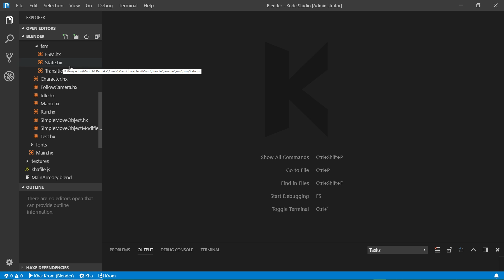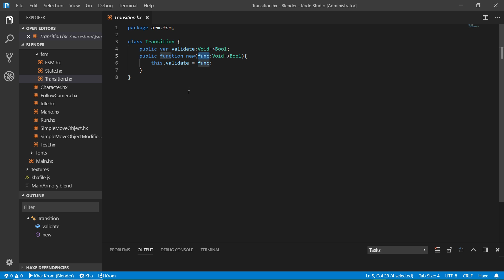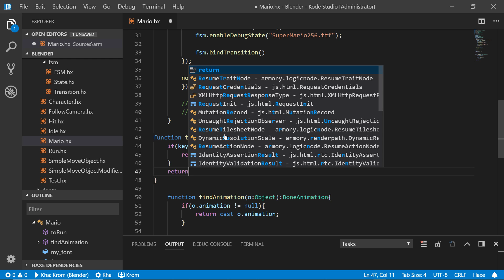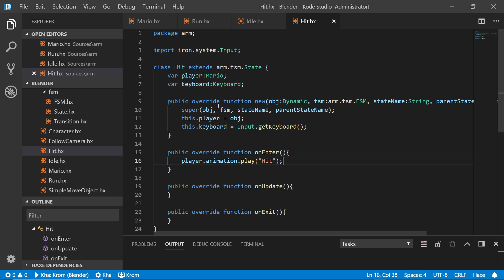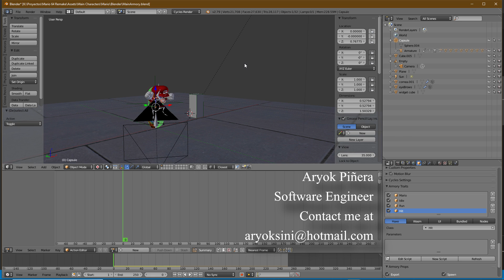Updates #3 - Hierarchical State Machine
In this video I explain my implementation of a hierarchical state machine, which I think is one of the most important key systems in game development.

CANCELED PROJECT!